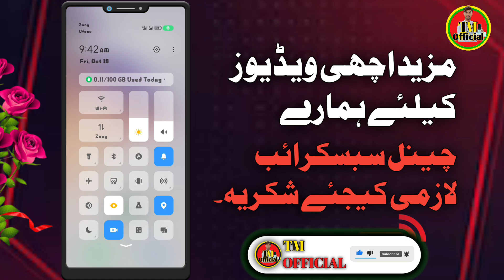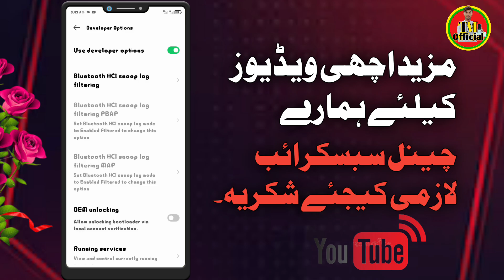Sensor On/Off Option In Android| How to turn off Your Sensor of mobile